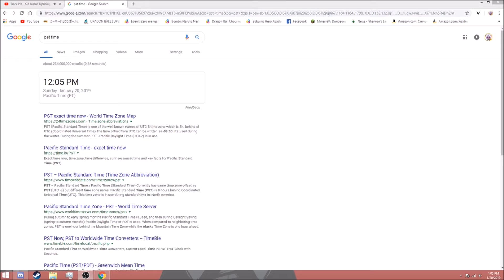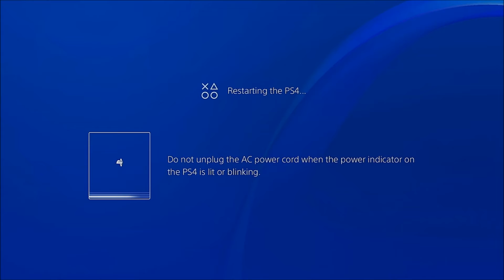Jump Force Open Beta Server Sucks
It's annoying that I couldn't get in, but oh well. the game comes out on February 15